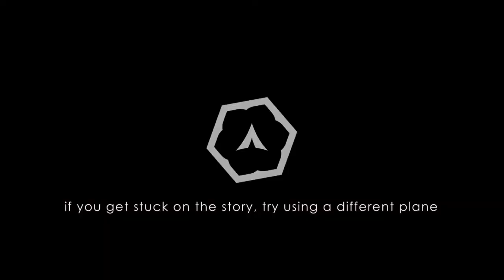LIFE SLIDE *DEMO*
Paper airplane demo hope you guys enjoy the gameplay !